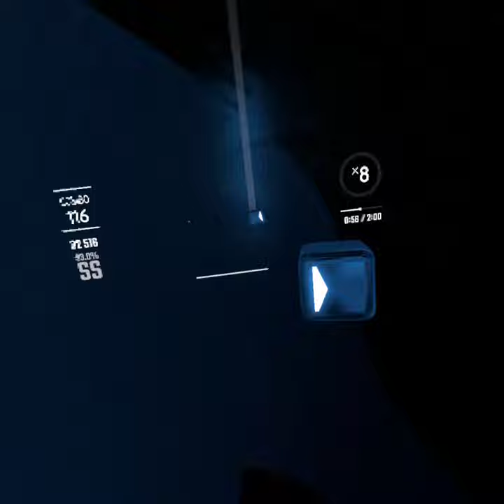Gillette - The Best A Man Can Get [Expert] (With Epic Tricks) | DrDisrespect Song | Beat Saber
I recorded this using my Oculus Quest.
Total playtime at the time of recording: ~21 hours.